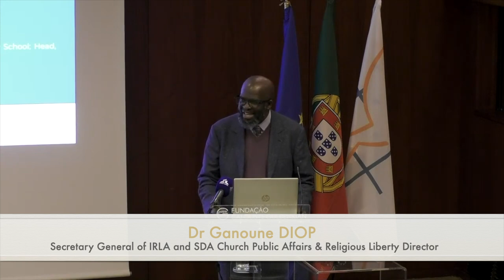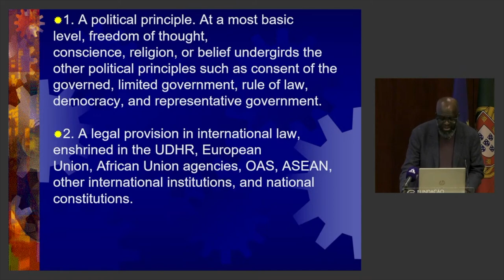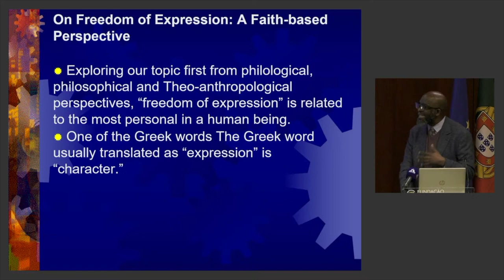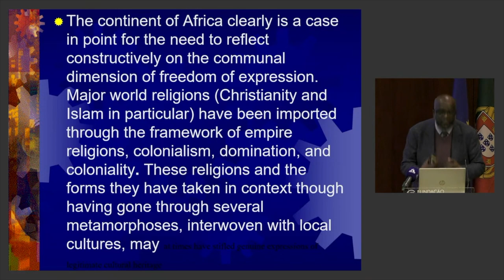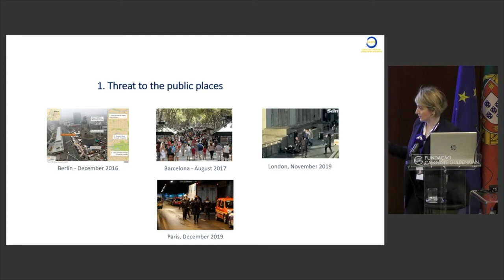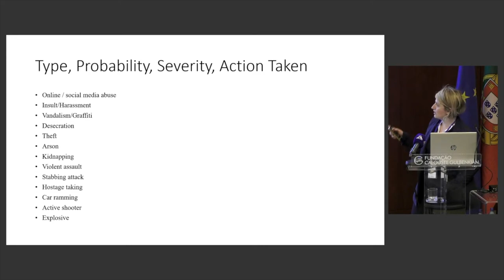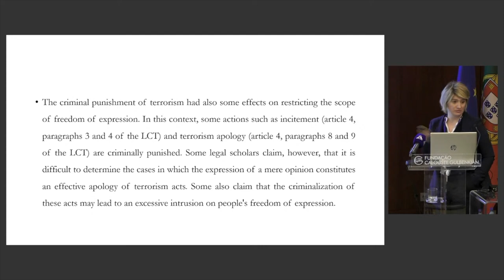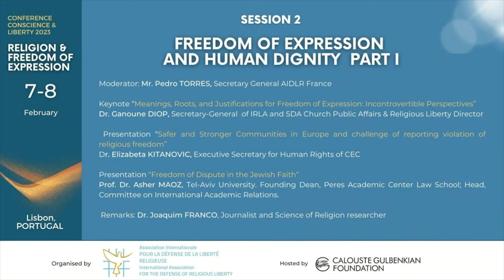Session 2 - “Freedom of Religious Expression and Human Dignity” – Part I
Moderator: Mr. Pedro TORRES, Secretary General AIDLR France

Keynote “Meanings, Roots, and Justifications for Freedom of Expression: Incontrovertible Perspectives”
Dr. Ganoune DIOP, Secretary-General  of IRLA and SDA Church Public Affairs & Religious Liberty Director

Presentation “Safer and Stronger Communities in Europe and challenge
of reporting violation of religious freedom”
Dr. Elizabeta KITANOVIC, Executive Secretary for Human Rights of CEC

Presentation “Freedom of Dispute in the Jewish Faith”
Prof. Dr. Asher MAOZ, Tel-Aviv University. Founding Dean, Peres Academic Center Law School; Head, Committee on International Academic Relations.

 Remarks: Dr. Joaquim FRANCO, Journalist and Science of Religion researcher